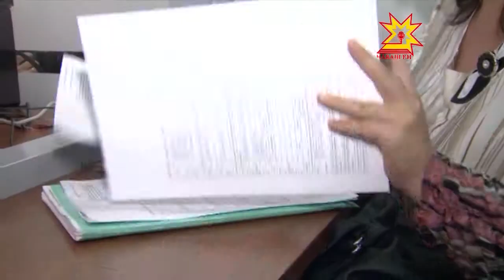Обращаться к электронному сервису пользователи стали чаще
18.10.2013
Уже более 27 тысяч жителей республики создали личные кабинеты на Едином портале государственных услуг. Только в этом году поступило более 35 с половиной тысяч запросов. О развитии системы государственных и муниципальных услуг сегодня говорили участники совещания под председательством полпреда президента России в ПФО Михаила Бабича.